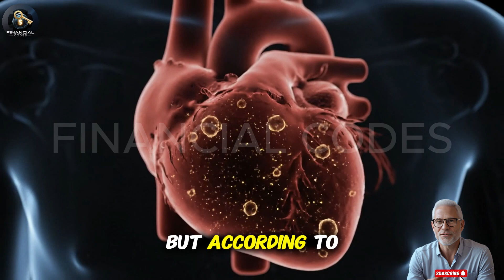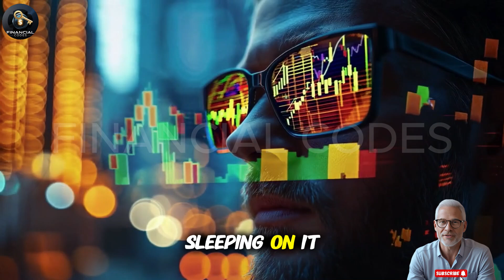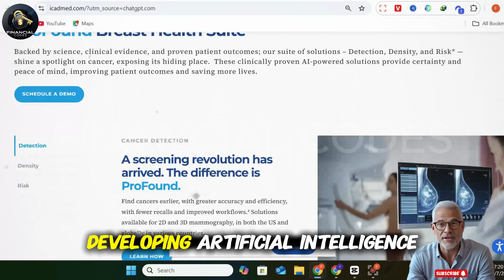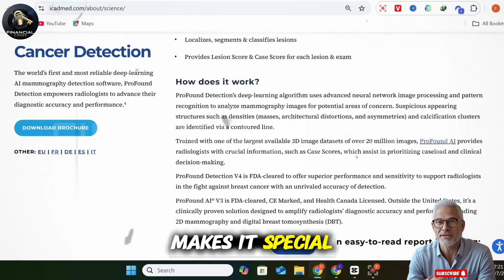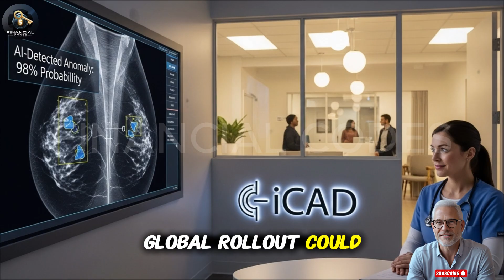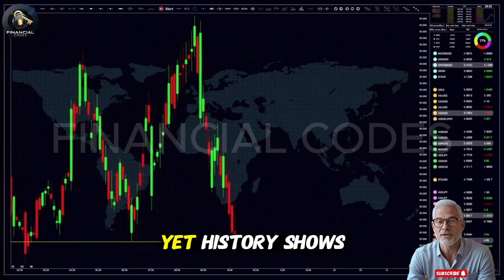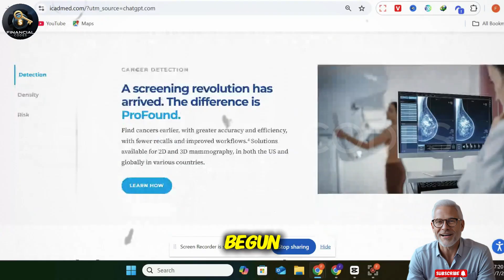🚨 AI Stock Under $4 That Could Transform Healthcare 💊📈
💥 Artificial Intelligence isn’t just changing industries… it’s saving lives. In today’s video, we’re diving into a powerful AI stock trading under $5 that’s quietly building technology used in hospitals across the world. This company is leading a revolution in how doctors detect and predict life-threatening diseases — and most investors don’t even know it exists.

From advanced diagnostic algorithms to partnerships with major healthcare brands, this AI firm is positioning itself at the intersection of machine learning and medical innovation — a trillion-dollar frontier. While other companies promise big things, this one already has FDA-cleared AI products improving real patient outcomes.

If you enjoy discovering underrated AI stocks before the crowd, make sure to LIKE this video, SUBSCRIBE to the channel, and turn on notifications — because every week, we uncover hidden gems shaping the future of technology, finance, and innovation.

📊 Watch till the end to understand why this company could be one of the smartest small-cap bets in the AI healthcare boom!

ai stock under 5 dollars, best ai penny stocks 2025, ai healthcare stocks, hidden ai stock, next ai giant stock, undervalued ai stocks, artificial intelligence stock 2025, ai stock to buy now, best penny stock 2025, ai stock with fda approval, ai medical company, ai in healthcare, top ai stocks 2025, small cap ai stocks, ai stock analysis, best ai companies 2025, next big ai stock, ai penny stocks to buy now, ai revolution stocks, ai stock market analysis, ai growth stocks, medical ai innovation, ai cancer detection stock, ai diagnostic company, future ai stocks, ai stock picks, ai under 5 dollar stock, ai investment opportunities, financial codes, ai stock that could explode